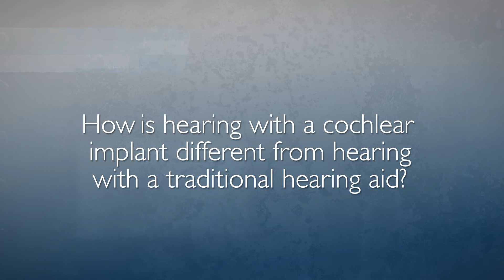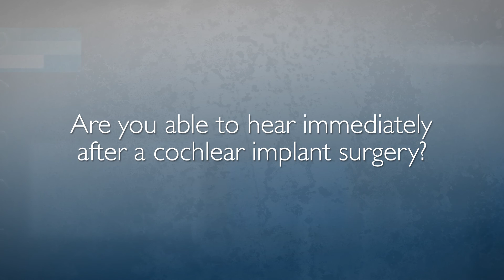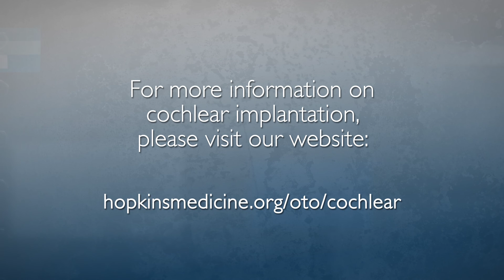Introduction to Cochlear Implantation: Johns Hopkins Cochlear Implant Center | Q&A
Charles Della Santina, M.D., Ph.D., Director of the Johns Hopkins Cochlear Implant Center, answers questions about what a cochlear implant is, who qualifies and what you can expect after surgery. Learn more about the Johns Hopkins Cochlear Implant Center